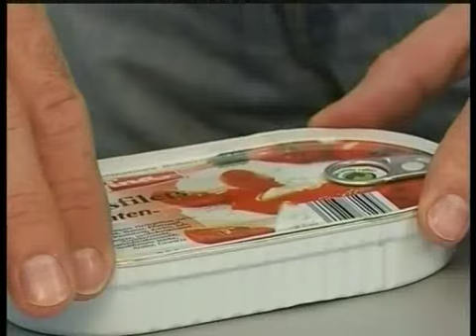Mucho más que un abrelatas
Nuevo sistema de apertura.
Bordes rematados evitando así accidentes domésticos.
Abre todo tipo de latas hasta un peso de 1,5 kg.
Fácil manejo, limpio, rápido y cómodo